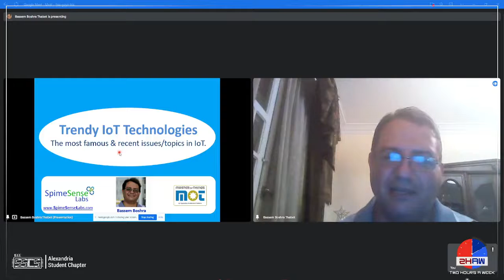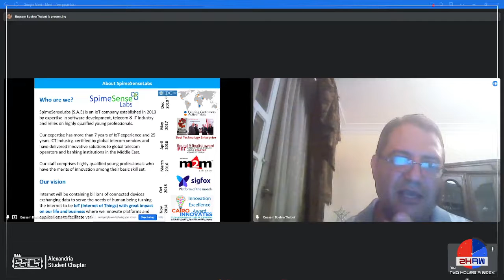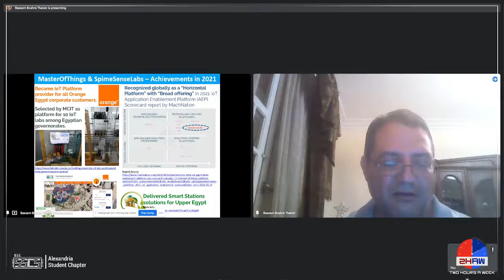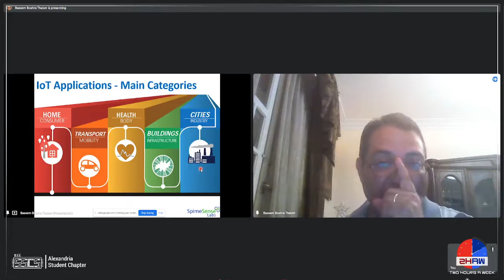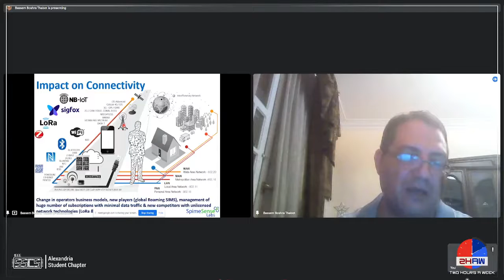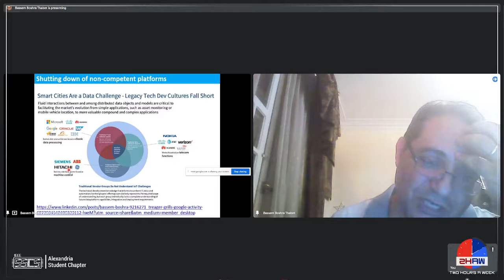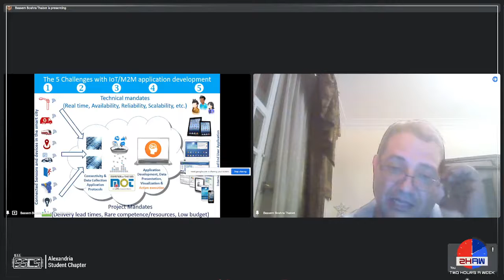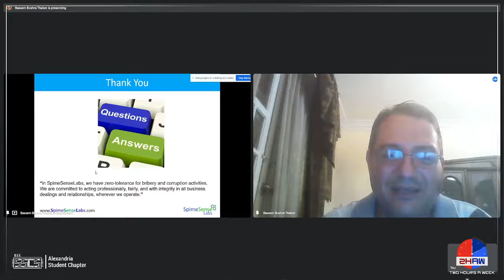Trendy IoT Technologies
Session hosted by IEEE SSCS 'Solid State Circuits Society' Alex SC